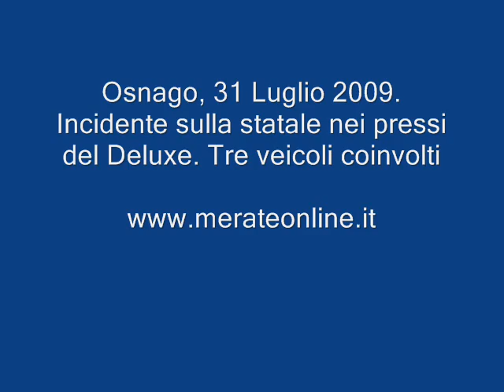Osnago: incidente nei pressi del Deluxe. Tre auto coinvolte